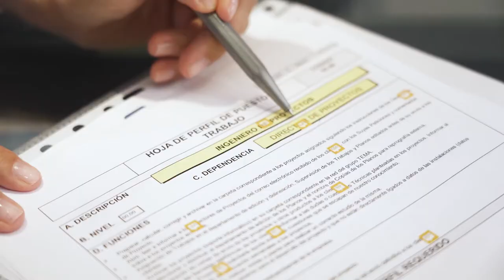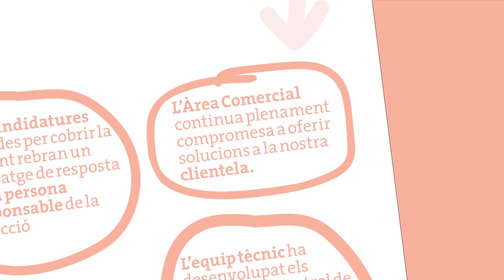Per què necessitem un manual de comunicació no sexista a l'empresa?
La Cambra de Barcelona difon un manual de comunicació no sexista per a l’àmbit laboral. Es tracta del primer volum d’una col·lecció de manuals que cobriran diferents espais on la dona és discriminada en l’entorn laboral.